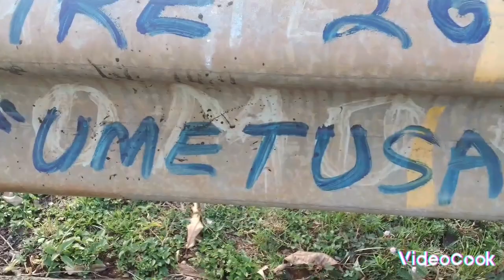street art on Embu government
embu street art
on governorship